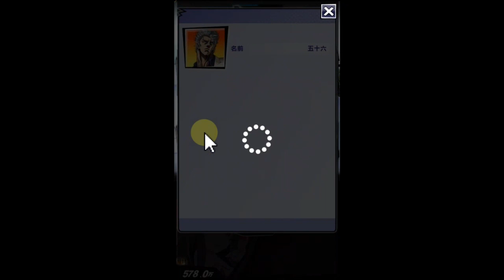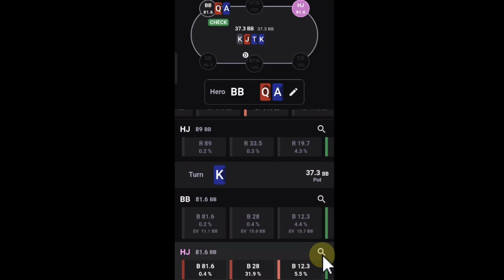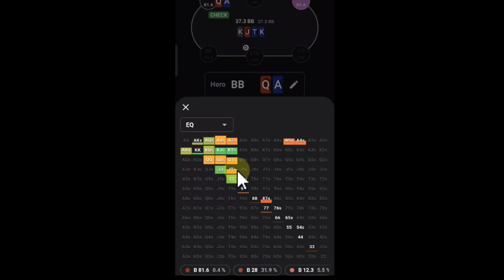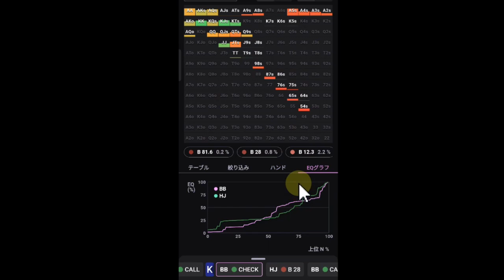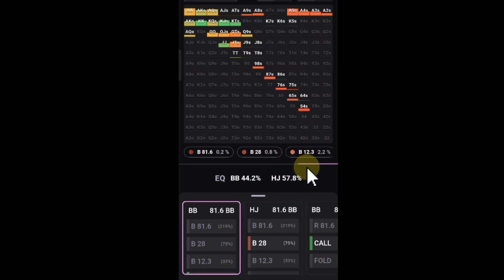フロップでナッツストレートが完成するも大負け！エムホールデムが悪いのか？